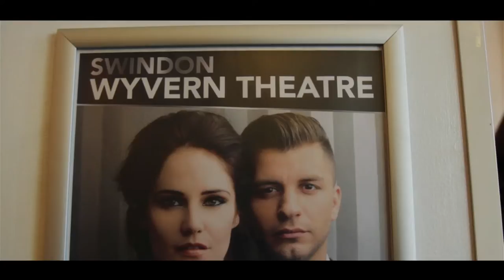Pasha and Katya return to Swindon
Since Katya Virshilas and Pasha Kovalev teamed up as a professional dance couple on the hit BBC television show Strictly Come Dancing in 2011, they have wowed audiences with their beautiful Ballroom routines and sexy Latin dances. After two years of sell-out shows in Swindon, the duo have returned to the Wyvern Theatre for three nights from Monday 14 -- Wednesday 16 April.

Ahead of their opening performance in Swindon yesterday, Pasha and Katya relaxed in the theatre's brand-new Pantomime Suite - a private space available for patrons to hire before any performance at the Wyvern Theatre. The pair are very excited to be joined on stage once again by host Mike Newman, along with dancers Ryan Hammond, Marcella Solimeo, James Wilson and Jasmine Takacs.

An Evening with the Stars of Strictly, starring Pasha Kovalev and Katya Virshilas, will run at the Wyvern Theatre until Wednesday 16 April.